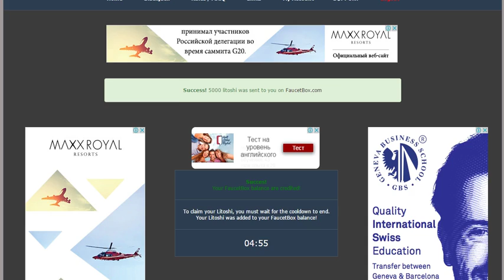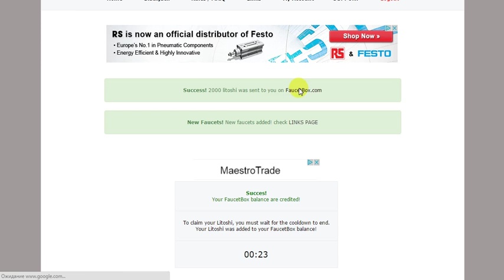3 GENEROUS LITECOIN FAUCET | TOMORROW more than yesterday!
Colleagues, it is not necessary to sharpen its focus on only one Bitcoin! The more difficult it becomes his prey, the more attitudes towards cryptocurrency more affordable, and hence its rate over time will also grow after Bitcoin!

Gather not yet expensive and least promising cryptocurrency LITECOIN!

I wish you all high, stable earnings !!

Music use with permission from youtube create.